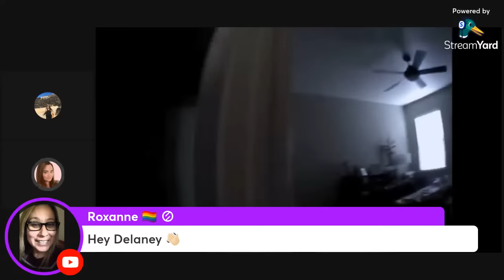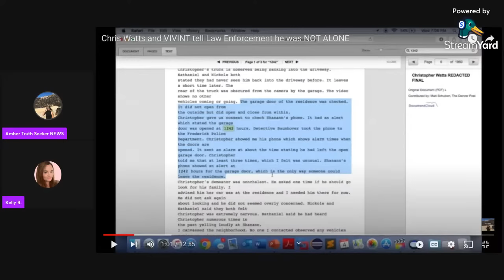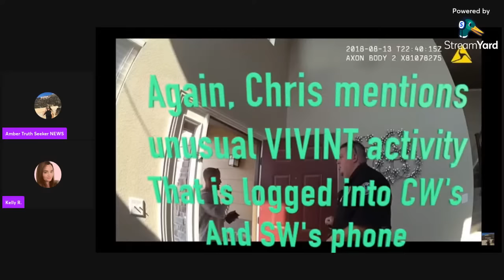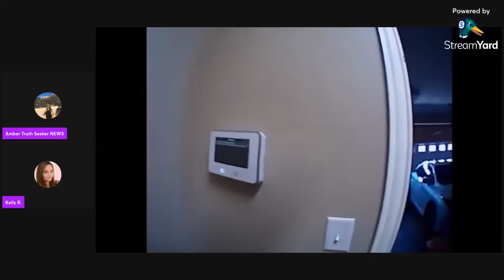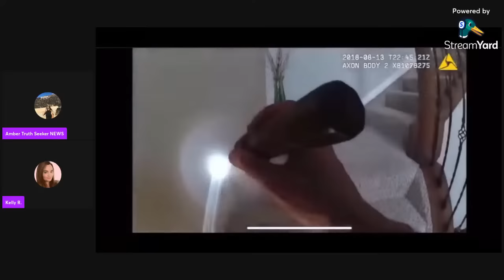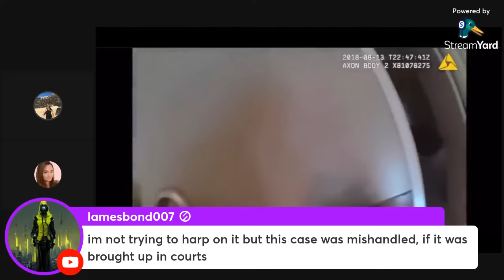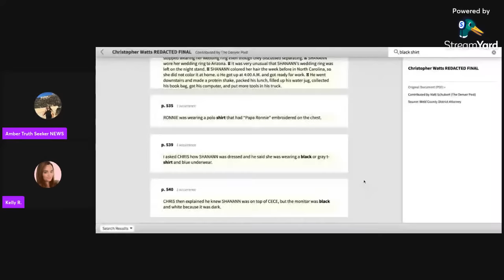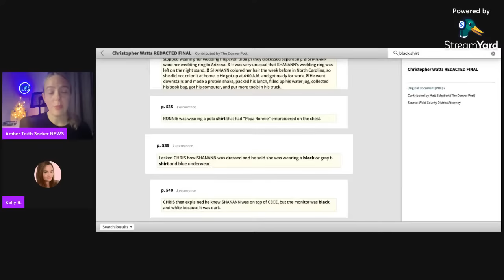Chris Watts Why Did the Office Look Like This? The Enigma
Episode 5 in out case review. We continue our case review on day 1 as more officers show up and look in Shanann's office.The state of her office looked unlike the rest of the clean organized house. Also current updates on Chris and his life in prison.We are starting a deep dive into the Watts case, we will start at the beginning with CCTV footage, bodycam and and early investigation discovery pages.